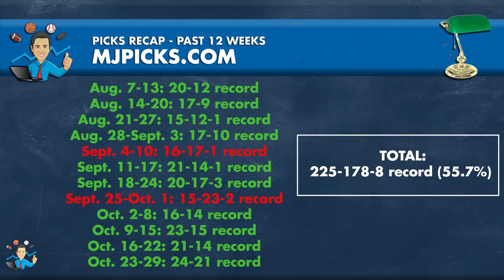NFL WEEK 9 | SMART BETTING PICKS AND PREDICTIONS BY STATS PhD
The betting tips and picks for Week 9 in the NFL are presented by Professor MJ, a 15-year university statistics teacher from Quebec City in Canada.